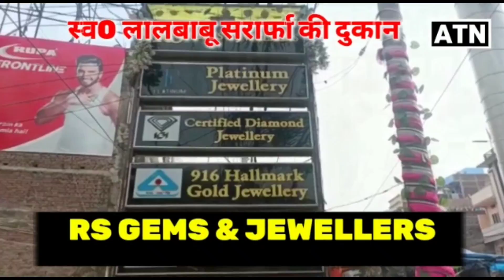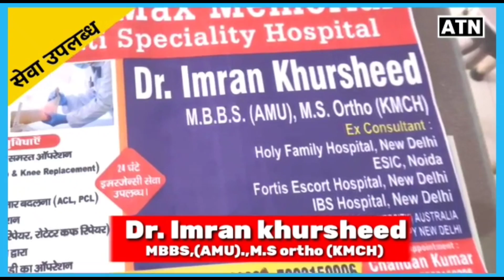सीवान के समाजसेवी जीवन यादव ने तो फिर ऐसा क्या कर दिया की...ATNLIVE.IN